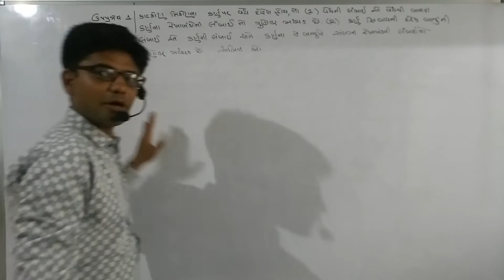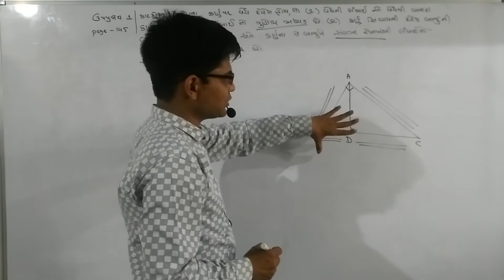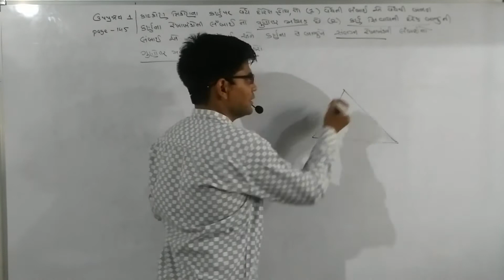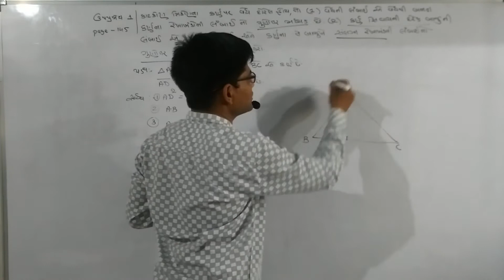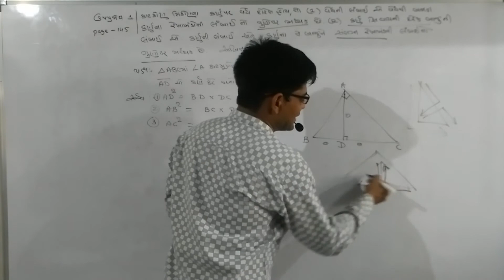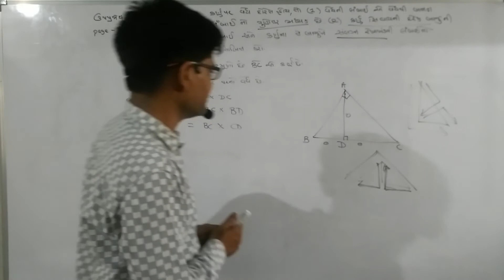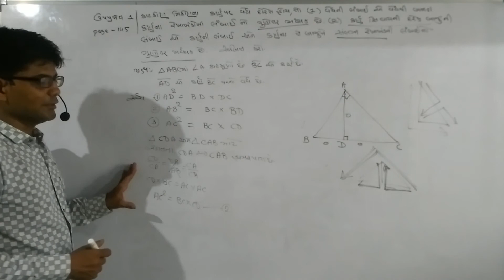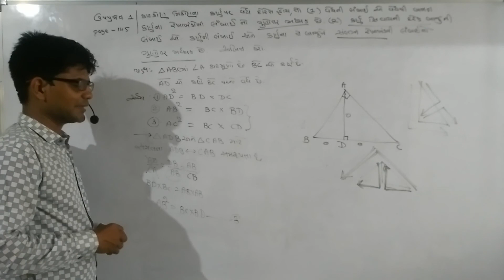ઉપ-પ્રમેય 1: Most Imp 2018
𝘿𝙤𝙬𝙣𝙡𝙤𝙖𝙙 𝙩𝙝𝙞𝙨 𝙖𝙥𝙥 to get live class

*ધોરણ 10* ના વિદ્યાર્થીઓને શેર કરો. *મોસ્ટ IMP*

ગણિત

હાલમાં અમે ધોરણ ૧૦ ના બોર્ડની પરીક્ષા માટેની રિવિઝન ની તૈયારી માટૅ મુખ્ય વિષયો અને તેના મુખ્ય સવાલો ના ઉકેલ માટેના વિડિયો તૈયાર કરવા જઈ રહ્ય છીયે જેના માટે તામારા સહકાર સલાહ અને સુચનો ની જરુર છે.

તમે તમારા વિષયને લગતા પ્રશ્નો પણ પુછી શકો છો.
ગુજરાતી માધ્યમ, હિન્દી માધ્યમ અને અંગ્રેજી માધ્યમ ના ધોરણ ૧૦ GSEB બોર્ડ ના સવાલો માટે અમે વિડીયો બનાવીશુ.
તમારા સવાલો નીચે કોમેન્ટ બોક્ષ મા લખશો.

અમારી આ ચેનલ ને સબસ્ક્રાઈબ કરીને તમે નવા વિડીયો ના અપડેટ્સ મેળવી શકો.